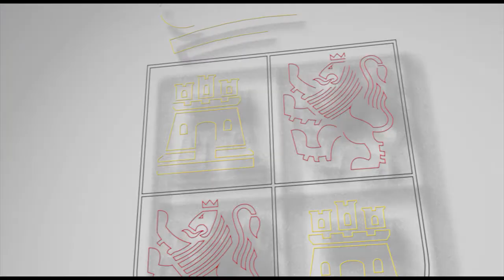Consejo de Gobierno, 26 de septiembre de 2019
Sanidad invierte más de 3,1 M€ para la adquisición de 620.000 vacunas frente a la gripe

Sanidad adquiere una gamma cámara de alta tecnología para su uso en pacientes del Clínico vallisoletano

Dos nuevas salas de radiología digital en Palencia

La Junta invierte más de 400.000 euros en seguridad de documentación electrónica sanitaria

Autorizada la gestión de las tarjetas de tacógrafo digital para el control del transporte por carretera a la Fábrica de Moneda y Timbre por 1,25 M €

Aprobada una subvención de 94.000 € al Ayuntamiento de Valladolid para formación de agentes de policía local

Aportación de 70.000 euros para el desarrollo de una plataforma para el almacenamiento, preservación y reutilización de datos de investigación en la Fundación Centro de Supercomputación de Castilla y León

La Junta destina 60.000 euros a la Fundación Atapuerca para el proyecto de excavación arqueo-paleontológica 2019 en los yacimientos de la Sierra de Atapuerca